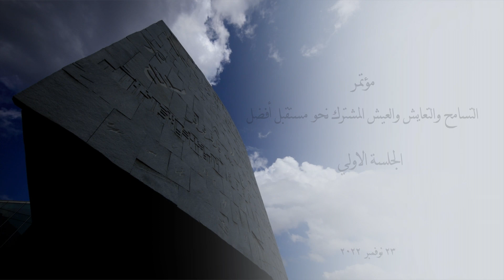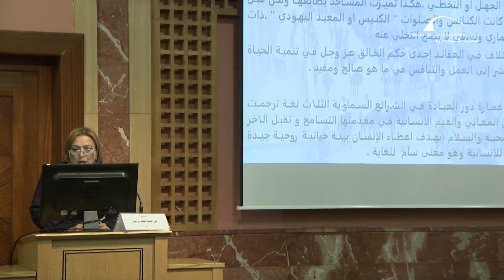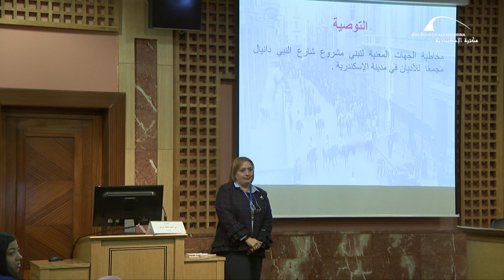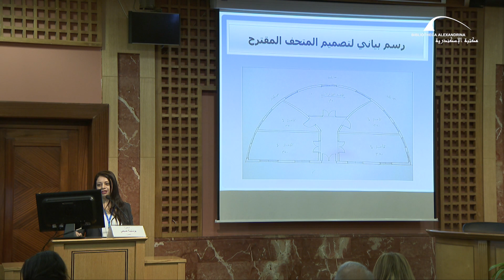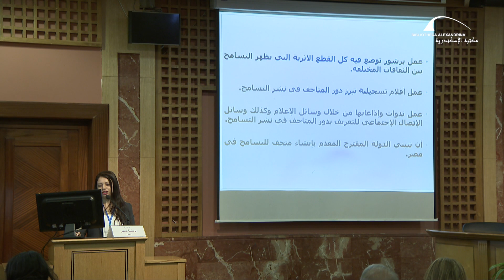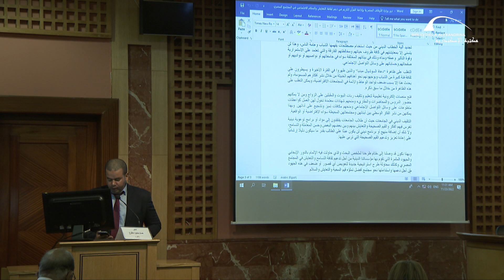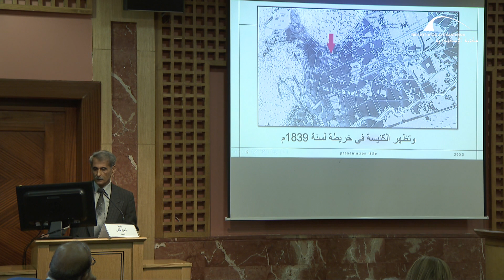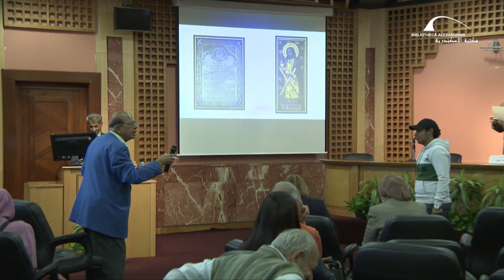مؤتمر التسامح والتعايش والعيش المشترك نحو مستقبل أفضل- اليوم الثاني- الجلسة الأولى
نظمت مكتبة الإسكندرية من خلال مركز الدراسات القبطية مؤتمرًا علميًا بعنوان: «التعايش والتسامح وقبول الآخر.. نحو مستقبل أفضل»، وذلك تحت رعاية الأزهر الشريف وبالتعاون مع الاتحاد الدولي للمؤرخين، وبمشاركة مطرانية مراكز الشرقية والعاشر من رمضان للأقباط الأرثوذكس، والمركز الثقافي الفرنسيسكاني، ومعهد التثقيف اللاهوتي للعلمانيين الرسل - جونية، ومركز دراسات مسيحية الشرق الأوسط بكلية اللاهوت الإنجيلية بالقاهرة، وجامعة القادسية/ جمهورية العراق، وجامعة سيدي محمد بن عبد الله/ المملكة المغربية.